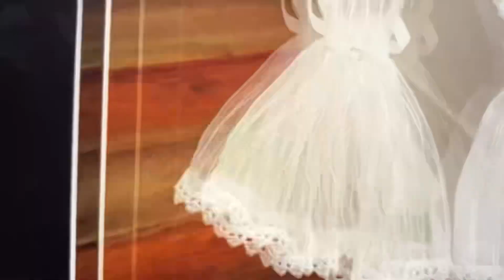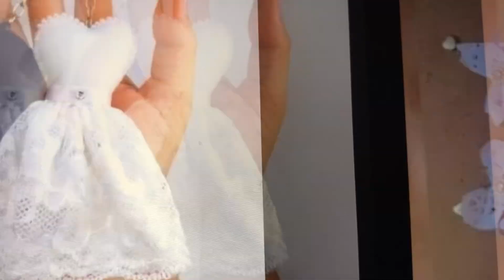Recuerdos , Souvenirs Boda 💐 Vestidos de novia 👰🏻‍♀️ despedida de soltera 😍 ideas muy bonitas